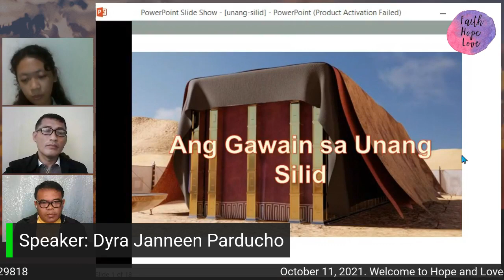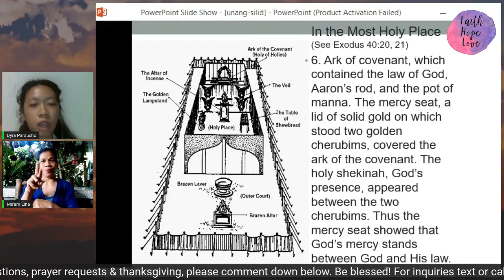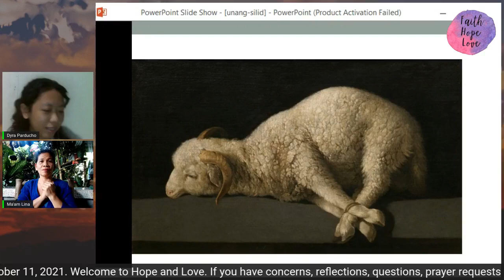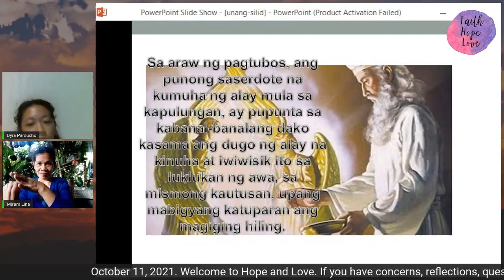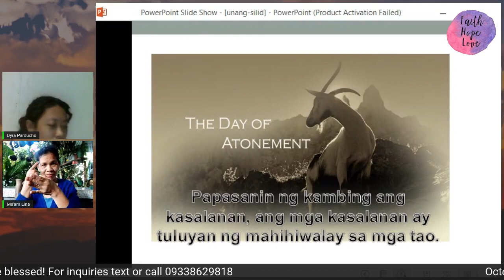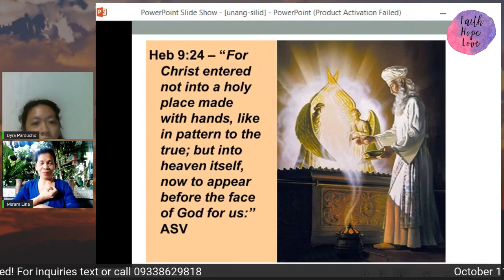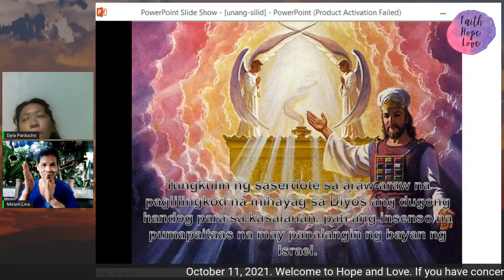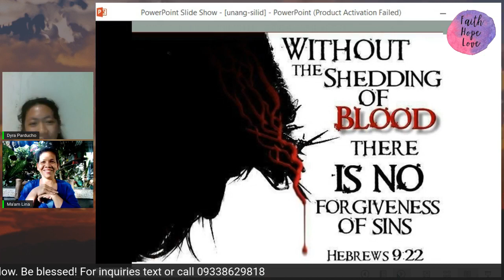"The Work In The First Apartment"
Welcome to Hope and Love Morning Devotional (October 11, 2021)
Hosts: Jubi Estrada & Roosevelt Fortu
Speaker: Dyra Janneen Parducho
Theme: "Jesus, Our High Priest"
Topic: "The Work In The First Apartment"
Key Text: Hebrews 9: 6